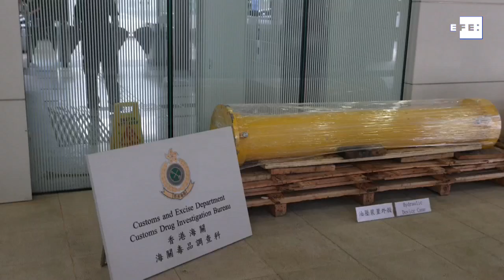Hong Kong intercepta el mayor alijo de cocaína llegado en avión en 20 años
Hong Kong, 30 jun (EFE/EPA).- El Departamento de Aduanas de Hong Kong anunció hoy la incautación de 110 kilogramos de cocaína procedentes de Brasil en el aeropuerto de la ciudad, el mayor alijo llegado por vía aérea descubierto en los últimos veinte años.
Imagen: Jerome Favre.